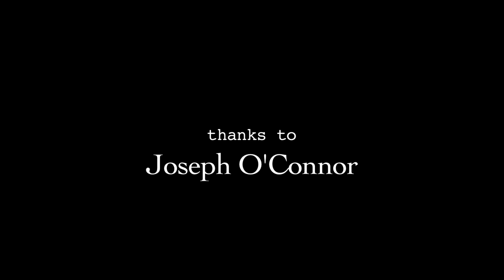Joseph O'Connor reads at Prairie Lights Books- 2/14/2011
Joseph O'Connor reads from his new novel, "Ghost Light" at Prairie Lights Books in Iowa City, Iowa on Monday, February 14th, 2011.

"Ghost Light" is based loosely on the relationship between Irish playwright John Synge ("Play of the Western World") and actress Molly Allgood, told through her reminiscences as an old woman in post-World War II London.

Dubliner O'Connor is the author of six novels, including Cowboys and Indians, which was short-listed for the Whitbread Prize, and the international bestseller Star of the Sea, which won awards including the Irish Post Award for Literature and the Prix Madeleine Zepter Novel of the Year award. He also wrote the scripts for the films "Stone of the Heart" which won the Cork Film Festival Prize, and "The Long Way Home," as well as the plays including "Red Roses and Petrol," which won the Dublin Award for Best New Irish Play.

He was recently voted Irish Writer of the Decade by the readers of Hot Press magazine.